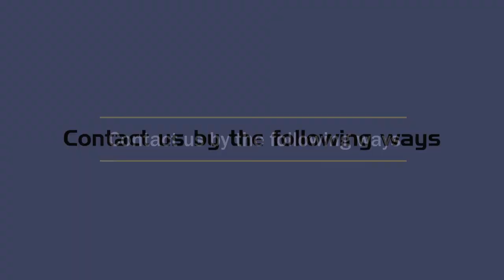DREADLOCK EXTENSIONS | SIZES & COLORS | HOHODREADS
More people are adding the service of attaching loc extensions, if you do not have this, you will be thrown away by your competitors.
Why not think about put forward some new services in your salon? What we can help can be out of your imagination.
HOHOdreads factory is the biggest wholesale loc extension factory in China, which specializes in supplying for salon stylists for over 20 years. For now, more than 200+ salons are supplied by hohodreads. Wanna save your cost, free your hands and get more clients?